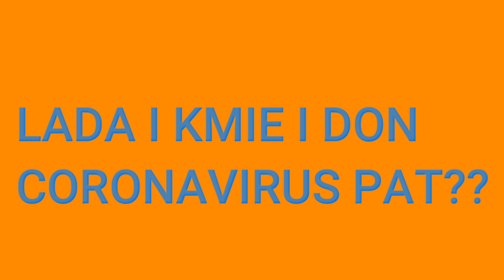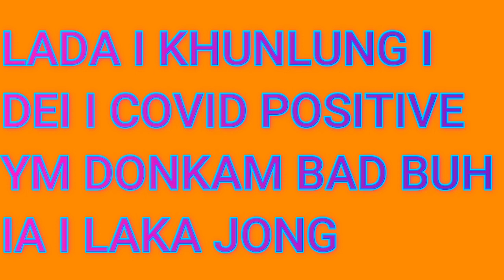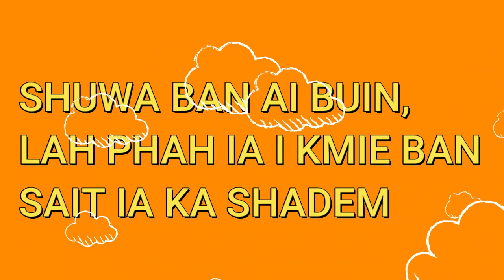KA JINGAI BUIÑ ia ki khunlung HAPDENG KA KHLAM COVID19 | KHASI VLOGS| rikhasi | NEIGRIHMS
SHAPHANG KANE KA VIDEO / ABOUT THIS VIDEO :

THIS VIDEO IS ABOUT THE BREASTFEEDING TECHNIQUES WHICH NEEDS TO BE FOLLOWED IF THE MOTHER IS COVID POSITIVE.

KANE KA VIDEO KA DEI SHAPHANG KUMNO BAN AI BUIN LADA I KMIE I DEI I NONGPANG CORONAVIRUS,namar ba Ka lah jia ia iwei I longkmie ba na Nongmynsong bad lah admit ia I ha NEIGHRIHMS, Shillong.

SHAPHANG KANE KA CHANNEL / ABOUT THIS CHANNEL :

KA KHASI HEALTH CHANNEL KA WANRAH IA PHI IA KI "AWARENESS VIDEOS" BAD KI VIDEOS BA BATAI SHAPHANG KI DAWAI,KI JINGBAM TEI MET BAD KIWEI PAT KI VIDEOS SHAPHANG KA "JINGKOIT JINGKHIAH"  DA KA KTIEN KHASI.

THIS KHASI HEALTH CHANNEL IS ALL ABOUT HEALTH VIDEOS,HEALTH VLOGS AND HEALTH TIPS WHICH IS IN KHASI LANGUAGE OF MEGHALAYA , NORTH EAST INDIA.

PS: THIS VIDEO IS FOR EDUCATIONAL AND AWARENESS PURPOSE.